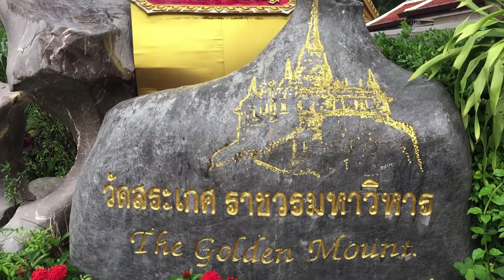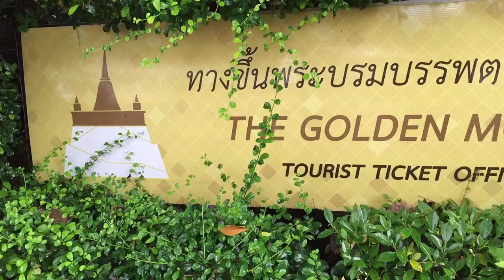Travel Thailand - Wat Saket - Golden Mountain Temple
Name: Wat Saket, “The temple of the Golden Mount" or "Golden Mountain Temple"
Date: Ayutthaya era
Location: Thanon Ratchadamnoen Klang
Bangkok

The Wat Saket just outside the old Rattanakosin island area is one of Bangkok’s oldest temples dating back to the Ayutthaya era, which lasted until 1767. The temple was then named Wat Sakae. When King Rama I became the first ruler of the Rattanakosin Kingdom he ordered the temple to be restored and renamed it Wat Saket Ratcha Wora Maha Wihan, or Wat Saket for short.

The Wat Saket was used to cremate the deceased who were too poor to afford a funeral or cremation. When an epidemic hit Bangkok during the reign of King Rama II, the remains of tens of thousands of poor people were brought here to be cremated.

The structure that Wat Saket is best known for is its 80 meter high hill called “Golden Mount” and the huge gilded stupa on top of it. It was once the highest point in Bangkok.

The hill was created during the reign of King Rama III who ordered a large chedi to be build in the Wat Saket temple complex. During the construction however, the chedi collapsed because the soil it was standing on was too soft to support the weight. Years later King Rama IV had the hill reinforced and made higher with large numbers of logs to prevent the soil from sinking any further, and he had a small stupa build on top. In the 1940’s the hill was reinforced again using concrete.

Gilded stupa enshrining Buddha relics
The gilded stupa existing today dates from the reign of King Chulalongkorn (Rama V). The huge chedi contains relics of the Buddha, that were brought over from India.

The climb to the top of the mount
To reach the stupa on top of the Golden Mount requires a 318 steps climb up the hill. On one of the platforms on the way to the top you will find a line of large prayer bells that Buddhist people strike producing a very deep tone. Once upstairs you will have great views of Bangkok in all directions.

Temple at the base of the hill
The Wat Saket temple itself is located at the base of the hill. Most visitors miss it, just climbing to the stupa on top of the hill. In the temple complex you will find an ordination hall or ubosot, a viharn, a Ho Trai where Buddhist scriptures are kept and the monks living quarters.

During the Loy Krathong festival that takes place every year during the night of the 12th Thai full moon usually early November, the Wat Saket hosts a temple fair that lasts 9 days.

People carry a long red cloth over their heads climbing the stairs to the top of the Golden Mount and wrap the cloth around the base of the chedi.

How to get to the Wat Saket
Wat Saket is located some 500 meters East of Victory Monument in the center of Thanon Ratchadamnoen Klang and almost opposite Fort Mahakan and the Wat Ratchanadda, the “Metal Castle”.

There are no BTS Sky Train or MRT Subway stations in the area, the best way to get there would be by metered taxi.

Admission & opening hours
The temple complex is open daily from 8 am until 5 pm.
Admission to the temple is free,
admission to the chedi is 50 Thai Baht.

Best time to visit is early morning, when it will be slightly cooler during the climb to the top. During the annual Loy Krathong festival the temple grounds can get very crowded.